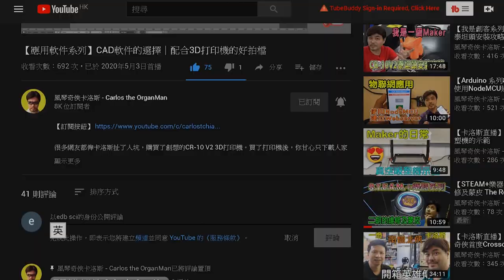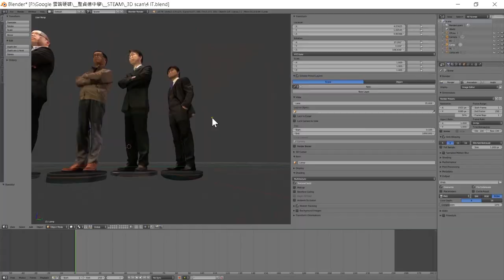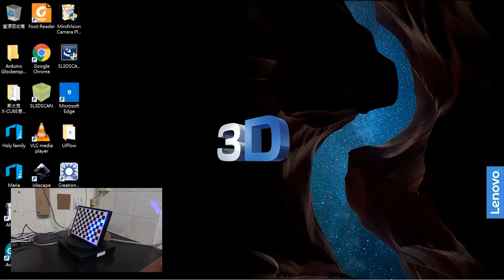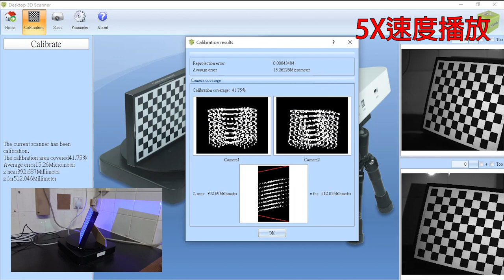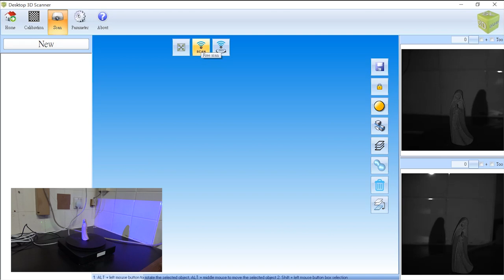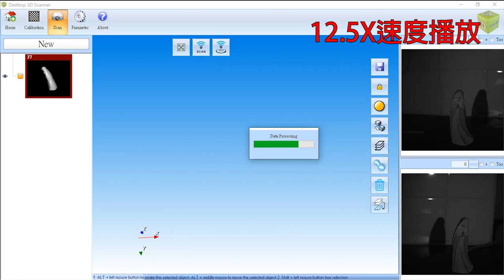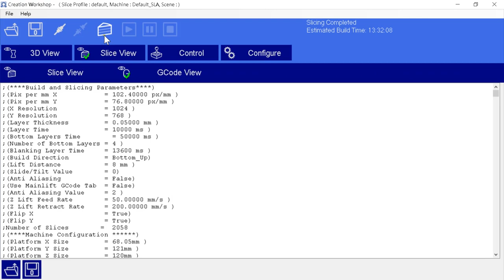【我是創客系列】立體掃瞄儀逆向工程神器 3D Scanner Useful Tool for Reverse Engineering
3D Scanner:
打印又打印，有些網友已經不滿足於打印下載的物件或設計，可是用CAD自己繪畫又談何容易？卡洛斯應承了教Fusion 360，若又遲遲不出片！真不好意思啦，今期教大家使用3D掃瞄器補償一下。立體掃瞄儀是逆向工程中不可或缺的工具。談及逆向工程更多人嗤之以鼻，認為是抄襲其他人創作之舉，自然水能載舟亦能覆舟，假使胡亂使用逆向工程，解拆別人辛苦的成果以謀利，那確實不對。可是若能習到逆向思維，也可保護自己的創作，逆向思考其他人有沒有抄襲自己的作品，而且作為一個創客，很多時也需要靠逆向思維去解難。返回到3D掃瞄，那更是進行逆向工程中非常重要的過程，試想一件複雜的設計，若能先用掃瞄器讀取外觀參數，然後再研究如何改良，將是何等的方便？此外，能夠把心愛的Figure讀入，再以3D打印出來，也是模型喜愛者的夢想吧？對3D掃瞄有與趣的，不妨留意本片啊！

00:00 引言
00:46 逆向工程
01:48 3D掃瞄儀
03:23 3D掃瞄程序
06:35 光固化打印
08:20 結論